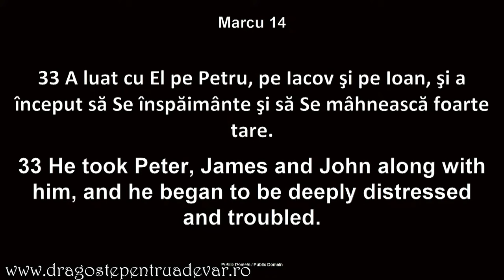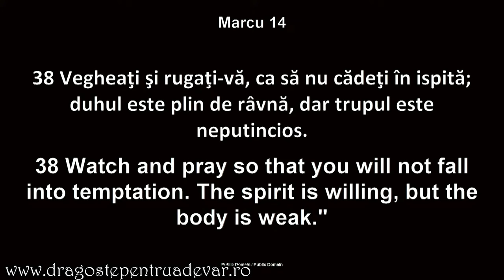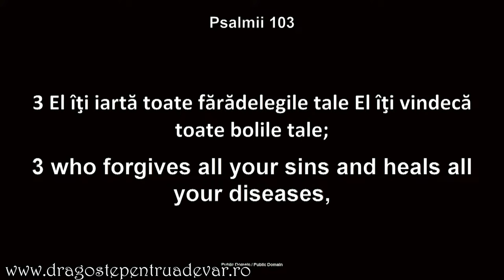Samuel Fedur - Ce s-a întâmplat în Ghetsimani?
Biserica Penticostală „Betania” Chicago | 3 martie 2024